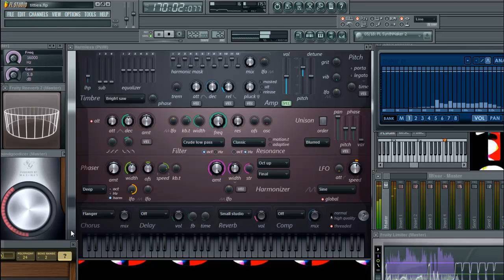FL Studio Effects Video - L13S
I don't have a name for this song yet, It's really just messing with some of the effects in FL studio. Leave suggestions on how I can get better and a song title in the comments if you want :)